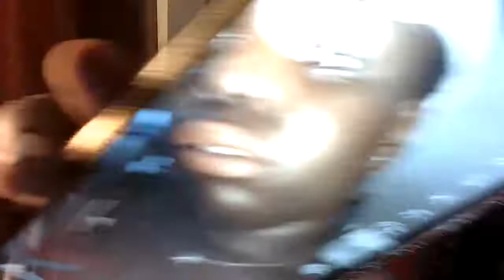Beauty For Certain #18 Lipstick Review